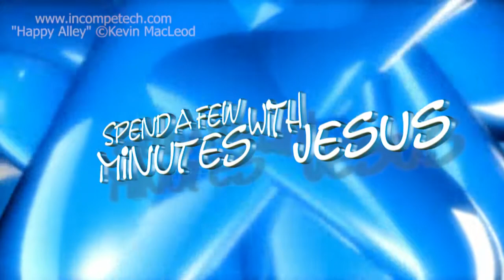I AM --Day 1 | #253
Jesus Said "I Am"
But Who Are You?
Week 37 Day 1
The Book of John